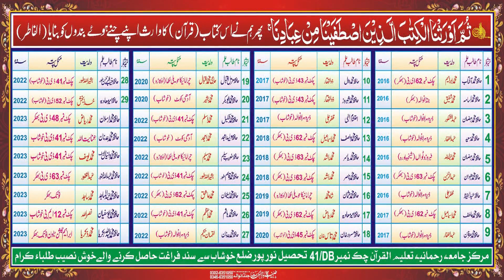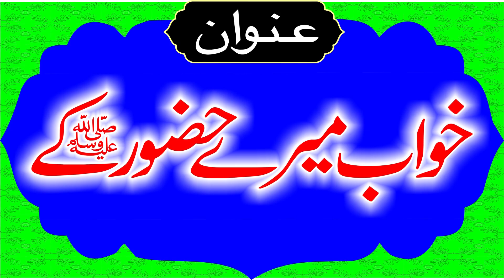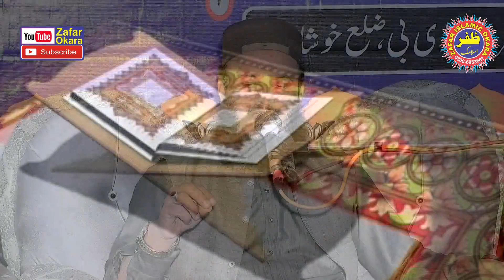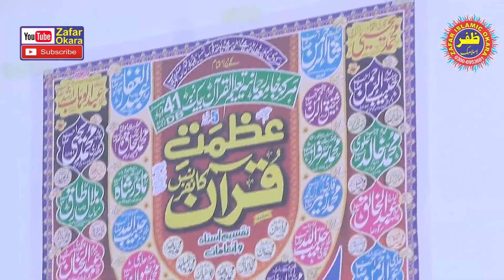Molana Qari ilyas Madni Topic Khawab Mery Huzoor Kay.2023.Zafar Okara